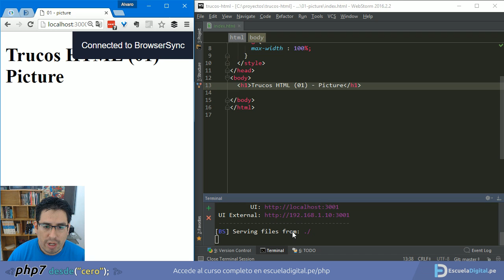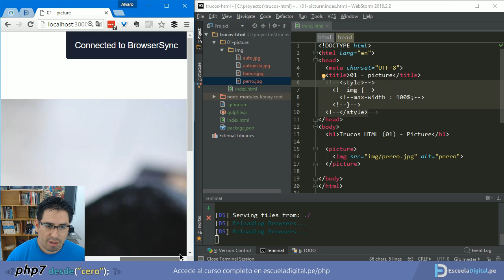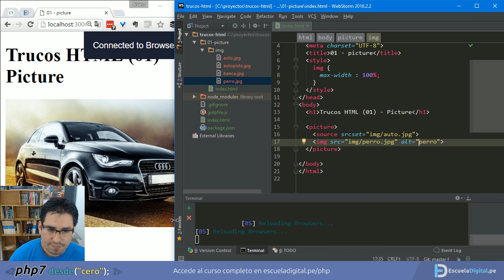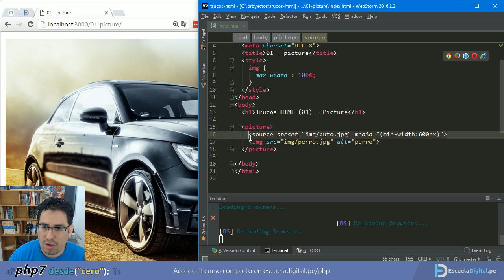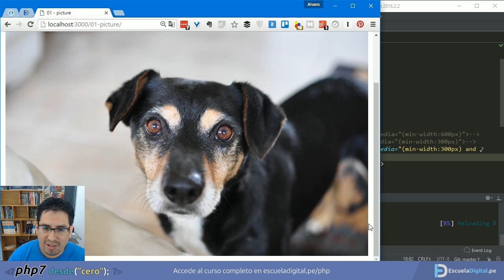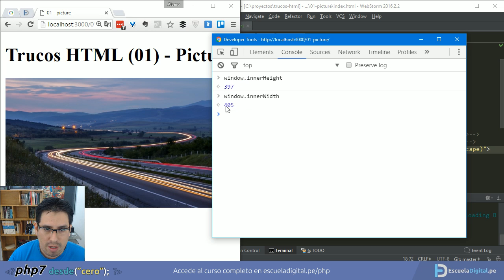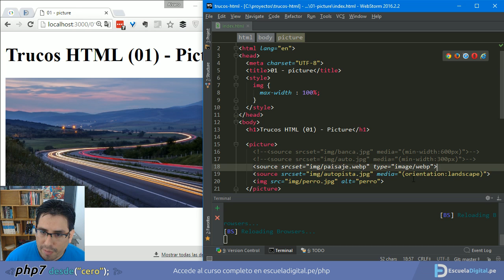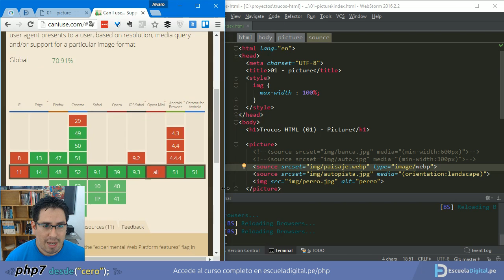Trucos HTML - Imágenes responsive sin CSS